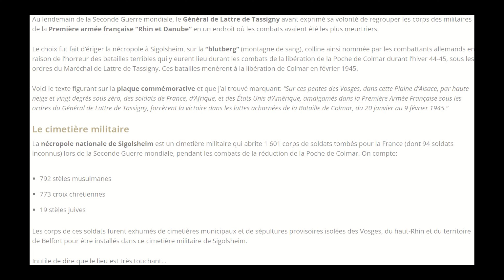La Nécropole de Sigolsheim, vidéo de drone en 4K, mémorial.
La Nécropole de Sigolsheim. Lieu de mémoire des combats acharnés engagés lors de la libération de la Poche de Colmar pendant l’hiver 1944-45.